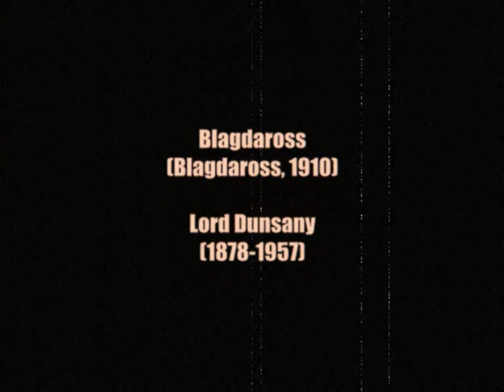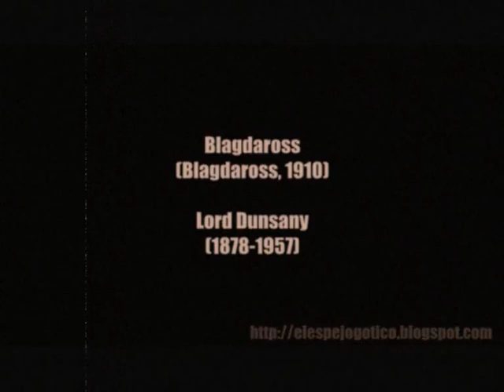Blagdaross, lord Dunsany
Audio relato basado en el cuento de Lord Dunsany. Para más sobre este relato visita